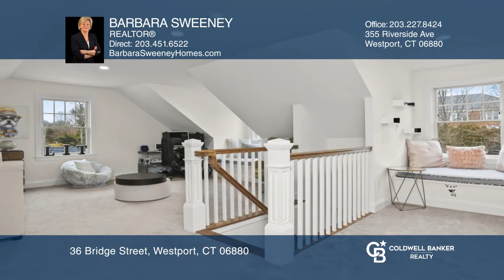36 Bridge Street Westport, CT | ColdwellBankerHomes.com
36 Bridge Street, Westport, CT

Just the home you have been looking for! Built just three years ago, this immaculate transitional colonial has many updates…exceptional detailing, high-quality finishes, energy star certified with an open concept for today’s living. The prime location is just minutes to the train, the village of Sau